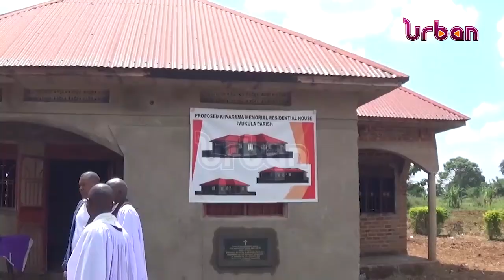President Museveni donates Shs 50M